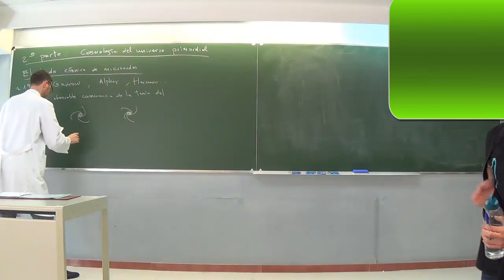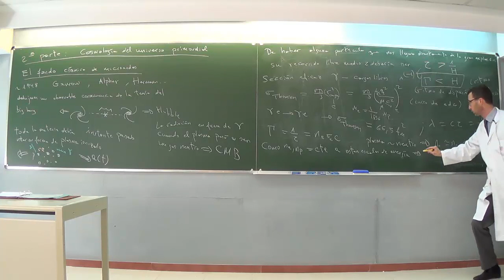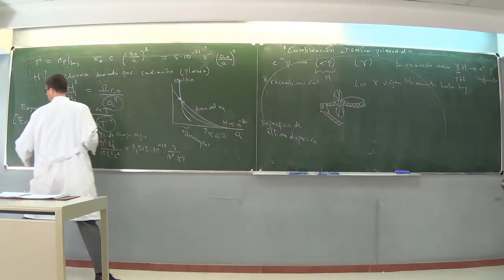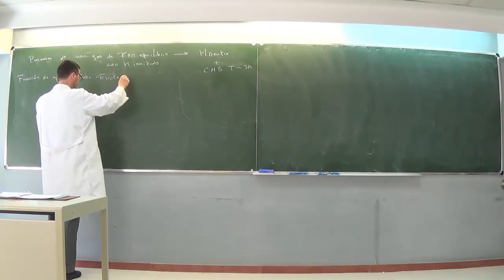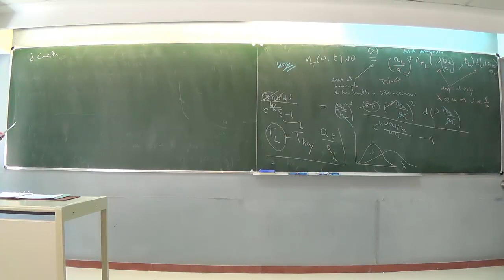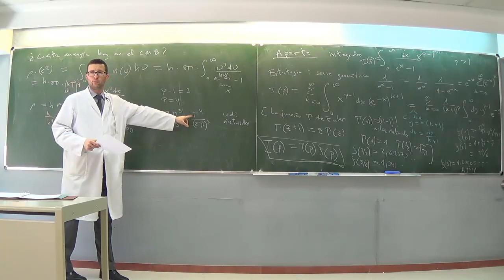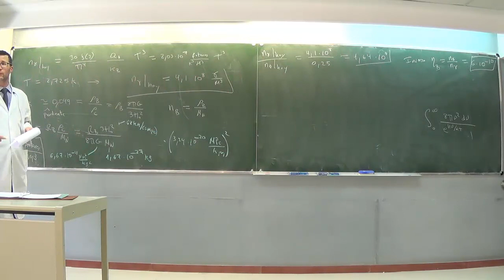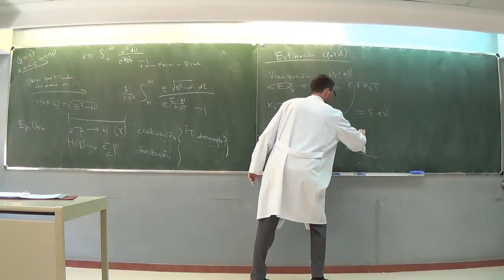Lección 14. Cosmología (2019) 4º Grado, Universidad Complutense de Madrid.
El fondo cósmico de microondas. Concepto de desacoplo.  Gas de fotones en equilibrio térmico. Temperatura del fondo. Energía y número de fotones en él.

Cosmology at the univ. of Madrid, Spring 2019, Lesson 14. Prof. Felipe J. Llanes-Estrada. In spanish.  Content: The cosmic microwave background (CMB). Concept of decoupling. Photon gas in thermal equilibrium. Temperature of the background. Energy and photon number in the CMB.

Lectura recomendada: Barbara Ryden, "Introduction to Cosmology", 2nd edition, Cambridge Univ. Press, 2016.

Conocimientos previos recomendables: Mecánica Clásica, Estructura de la Materia (Física atómica, nuclear, de partículas), Astrofísica, rudimentos de Relatividad General, y las matemáticas necesarias para estas materias.

Departamento de Física Teórica e IPARCOS, Universidad Complutense.